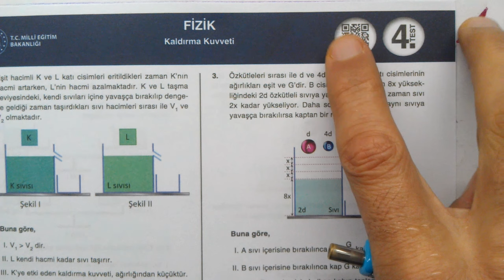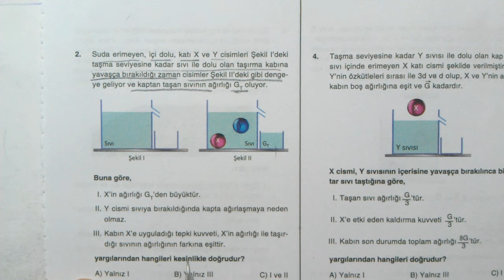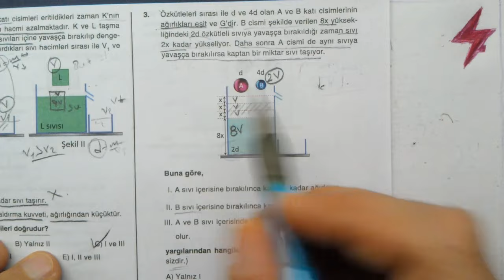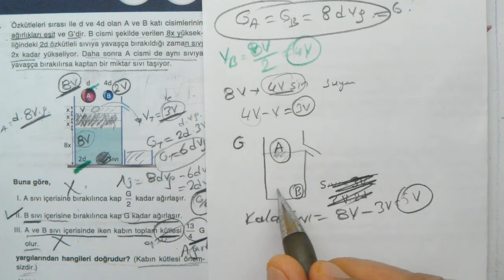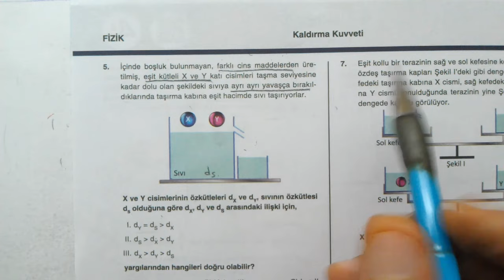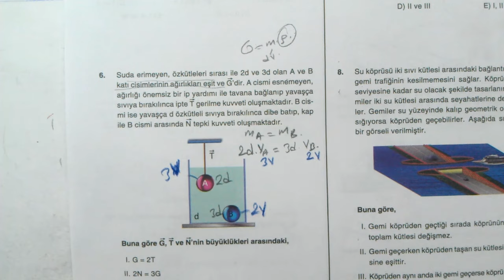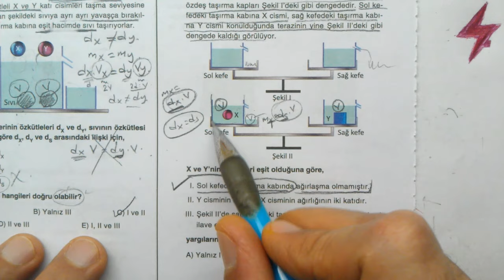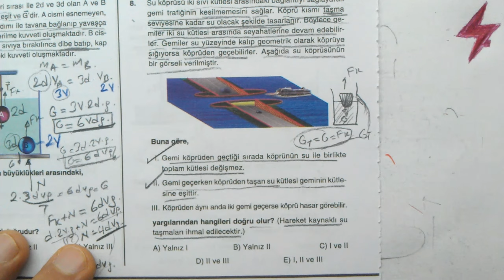10. Sınıf | Fizik | Dört Dörtlük Konu Pekiştirme Testleri | Kaldırma Kuvveti | 4. Test | MEB 4x4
MEB konu pekiştirme testleri 10. sınıf Fizik
10. Sınıf | Dört Dörtlük  Konu Pekiştirme Testleri | Kaldırma Kuvveti 4. Test | MEB 4x4 luk testler
10. Sınıf | Dört Dörtlük Testler | Konu Pekiştirme Testleri | Kaldırma Kuvveti  | 4. Test | 4x4 testler Kaldırma Kuvveti 4. test
10. Sınıf | Dört Dörtlük | Konu Pekiştirme Testleri | fizik | Kaldırma Kuvveti | 4. Test | MEB | OGM Materyal | EBA | YARDIMCI KAYNAK eğitim materyali
10. Sınıf Fizik | Dört Dörtlük  Konu Pekiştirme Testleri | 10. sınıf fizik | 10.
10. sınıf dört dörtlük pekiştirme testleri fizik Kaldırma Kuvveti 4. test soruları çözümleri | konu anlatımlı | fizik Testi | Sayısal Yeterlilik Testi | Temel Yeterlilik Testi | 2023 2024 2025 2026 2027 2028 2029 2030
10. sınıf Fizik DÖRT DÖRTLÜK testler çözümleri | TYT fizik konuları | YKS | 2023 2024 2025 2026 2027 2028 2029
dört dörtlük testler | 10. sınıf fizik
10. Sınıf | MEB Dört Dörtlük Konu Pekiştirme Testleri | 4x4 lük testler | 4x4 testleri | fizik | 4 4lük pekiştirme testleri | oynatma listesi | play list
10. sınıf fizik Konu pekiştirme testleri çözümleri
10. sınıf Fizik MEB 4x4 testler çözümleri
10. sınıf Fizik MEB dört dörtlük konu pekiştirme testleri çözümleri
4 sınıf düzeyi | her konudan 4 test | çoktan seçmeli sorular | konu anlatımlı çözümler
dört dörtlük konu pekiştirme testleri 10. sınıf fizik
Kaldırma Kuvveti 4. Test

AYT Fizik Soruları Konu Anlatımlı
TYT Fizik Soruları Konu Anlatımlı
Yeni Nesil Fizik Soruları
Matematik ve Fizik
Online Matematik Fizik Dersleri